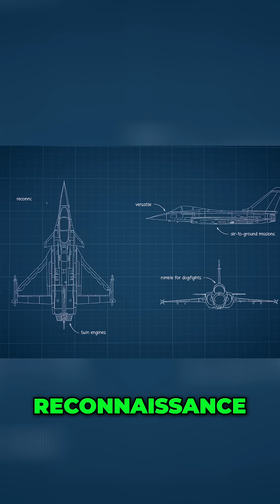Rafale Fighter Jet: Innovation Born From Cold War's End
The Rafale jet emerged as a gust of innovation, validated by the Rafale A prototype. Its agile design proved France's concept of a versatile jet for various missions. Budget cuts delayed its service, but its omni-role capability persisted.